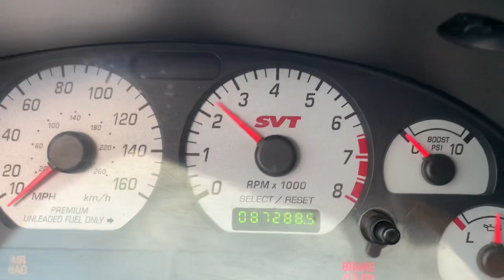1713 2003-2004 Ford Mustang svt cobra 4.6L terminator engine startup video The Parts Farm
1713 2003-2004 Ford Mustang svt cobra 4.6L terminator engine startup video The Parts Farm